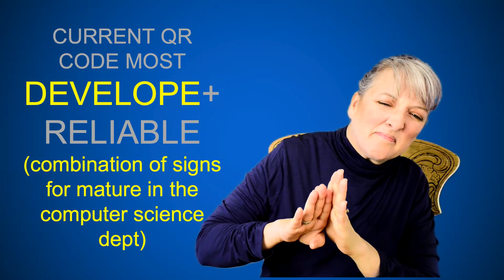How To Sign 3D or 2D Barcode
Learn how to sign the Word of the Day in ASL with Tammy Carpenter and use it in a sentence

QR Barcode
At the present time, QR code is the most mature technology.

This is THE how-to channel for American Sign Language (ASL).

One Fact ASL videos cover a broad range of signs and ASL grammar that can augment all levels of book and classroom learning. Lessons are taught by a deaf instructor using English sentences translated into pure ASL step by step. Videos are subtitled and speed controlled so you can catch every detail.